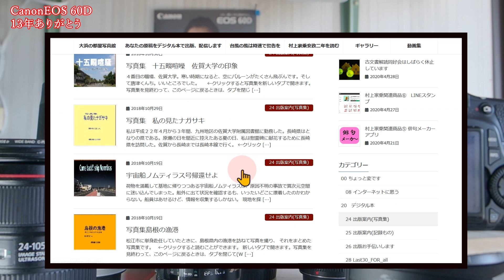Canon EOS 60D 13年ありがとう 都屋フォトライフカレッジ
キヤノンのデジタル一眼レフカメラEOS60Dが使い始めて13年になります。あらっぽく使ってきたためか撮影に支障がでるような不具合がでてくるようになりました。感謝の気持ちを込めて、13年間振り返り、不具合の箇所を紹介し、最後に美しいバラの花で撮りじまいしてやります。都屋フォトライフカレッジ塾長野村正人 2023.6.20